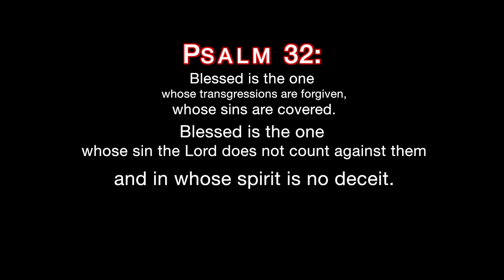Young Gulley - Going thru it (Prod. JuiceGot808s) (Official Music video) | Shot